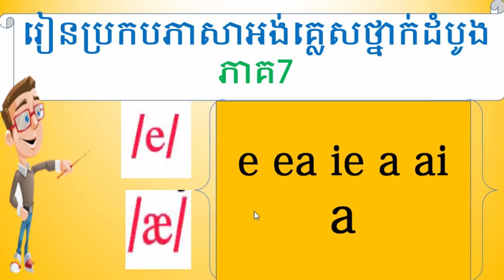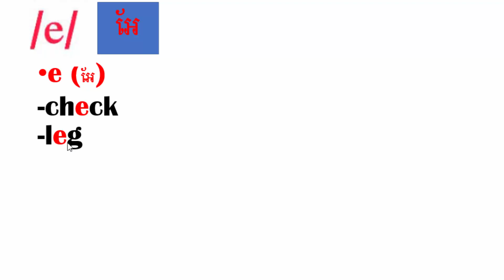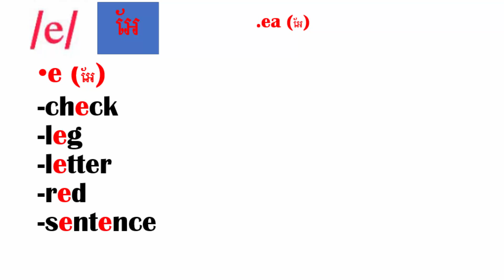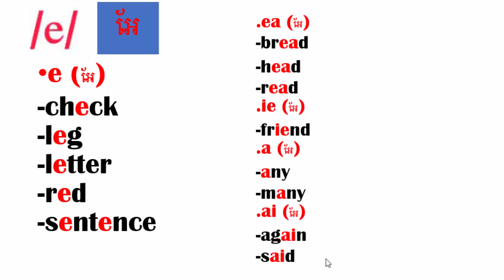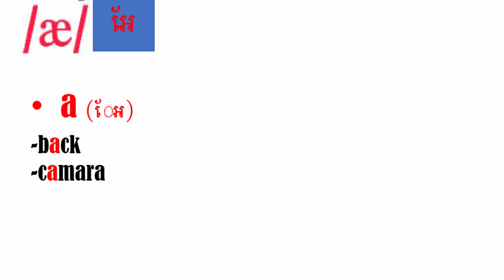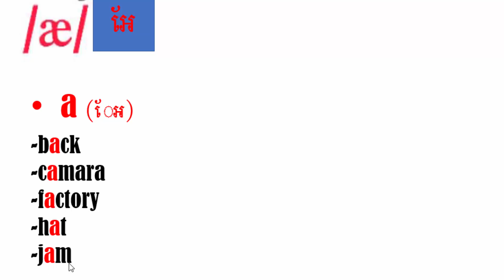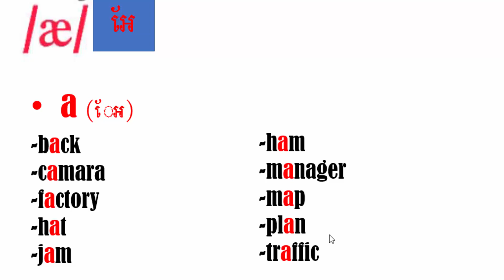រៀនប្រកបភាសាអង់គ្លេសថ្នាក់ដំបូង ភាគ7, how to spell English part 7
រៀនប្រកបភាសាអង់គ្លេសថ្នាក់ដំបូង ភាគ7, how to spell English part 7,Learn English Khmer for Cambodian from beginner to high level.learn english - english grammar lesson 01,
learn english grammar 100 sentence patterns for speaking practice,
learn english grammar active passive,
learn english grammar adjectives,
learn english grammar lesson,
learn english grammar lesson 1,
learn english grammar lessons for beginners,
learn english grammar lessons for intermediate upper-intermediate and advanced level- full course,
learn english grammar lessons full course for beginners elementary intermediate,